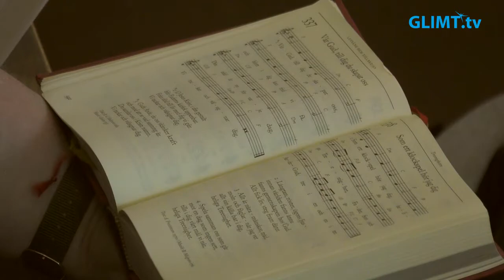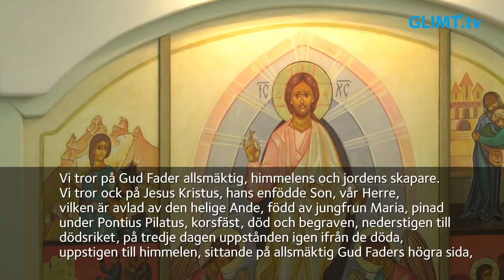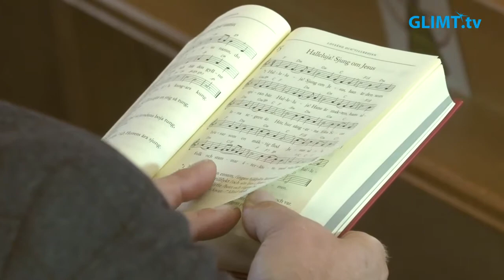Högmässa på Tjugonde söndagen efter trefaldighet, 17 oktober, från domkyrkan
Högmässa på Tjugonde söndagen efter trefaldighet, 17 oktober, från domkyrkan i Karlstad. Temat är ”Att leva tillsammans”. Medverkande: Anne Mette Buhl Skovsted, präst, Kerstin Almegård, domkyrkokaplan, Jörgen Martinson, domkyrkoorganist samt kyrkvärdarna Karl-Gustav Strid, Margareta Strid och Kerstin Martinson.